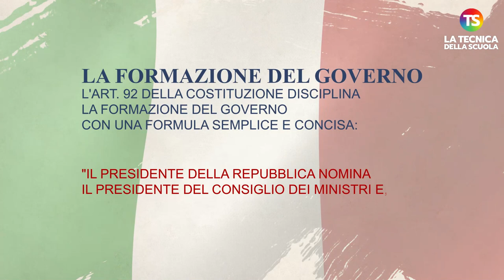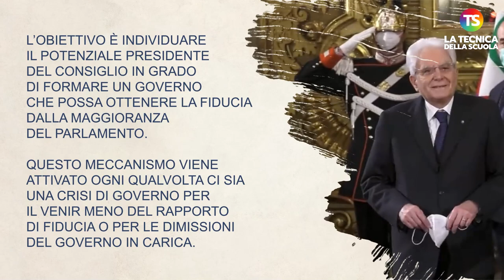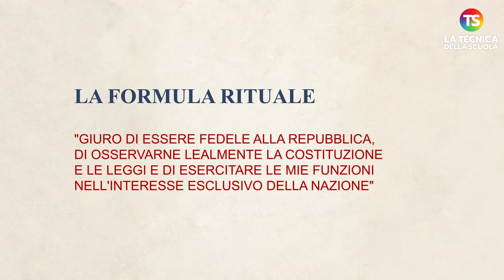La formazione del Governo: tutte le fasi passo dopo passo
governo educazionecivica tecnicadellascuola Come si forma il Governo italiano? Chi sceglie il Presidente del Consiglio dei ministri? Perché non sempre la formazione di un nuovo esecutivo passa dalle elezioni?